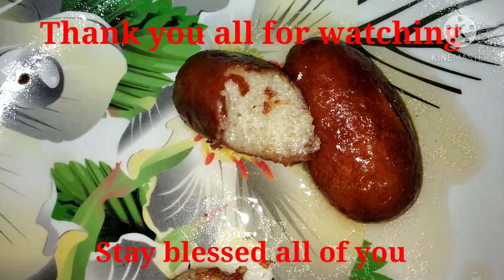Langcha. Bengali sweet - Home made.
200 gms milk powder, ghee, milk, baking powder